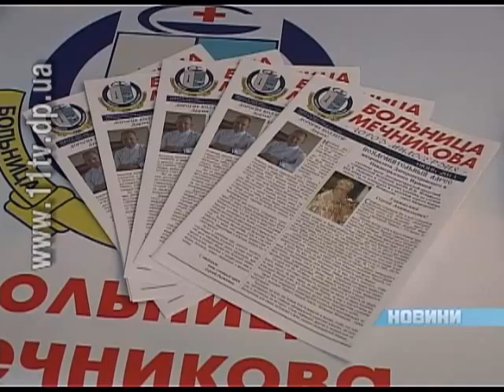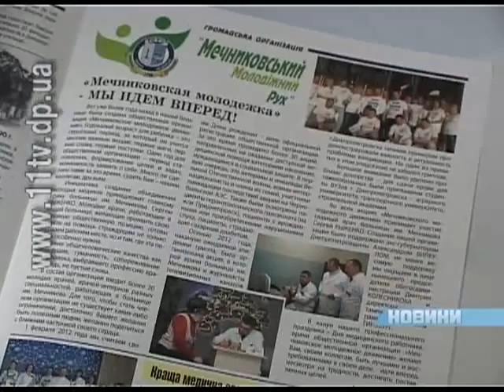«Лікарня Мечникова — місто милосердя» — під такою назвою вийшла перша газета